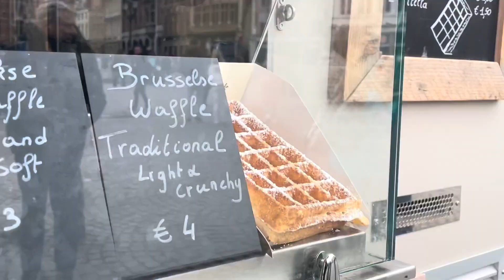Bruges, Belgium / MSC Cruise Tour / Belgian Chocolate and Belgium Waffles Love / Cinnamon Sandhu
We decided to book this MSC Shore Excursion last minute and it was so much fun!